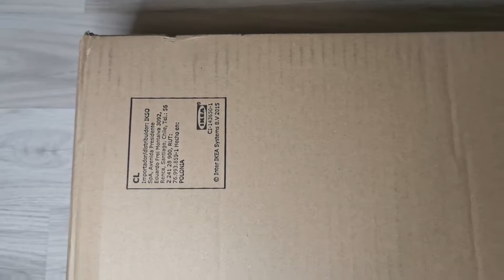Patut pentru copii de la IKEA - SMÅGÖRA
Design clasic, margini teşite şi colţuri uşor rotunjite; la fel de sigur ca toate pătuţurile de la acest producator.
Somiera poate fi reglată pe două înălţimi diferite.
Din materiale durabile, care asigură confort şi suport optim şi un somn odihnitor.
Măsurători
Lungime: 124 cm

Lăţime: 66 cm

Înălțime: 79 cm

Lăţimea patului: 60 cm

Lungimea patului: 120 cm

Sarcină maximă: 20 kg

Distanţa între axe: 55 cm

0:00 - Introducere
0:22 - Despachetare
1:10 - Montaj
3:14 - Prezentare finala